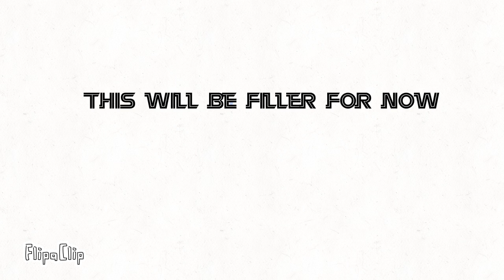intro (V4)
V4